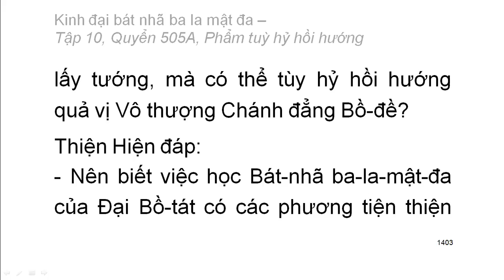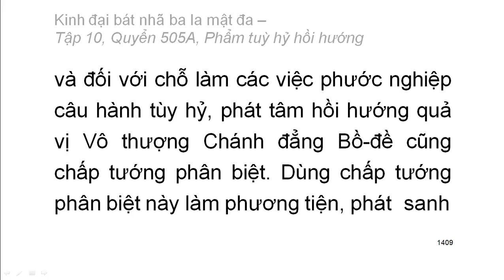600 quyển Kinh Đại Bát Nhã Ba La Mật Đa: Quyển .../600 (tiếp) (đọc lần 2) (rất hay)